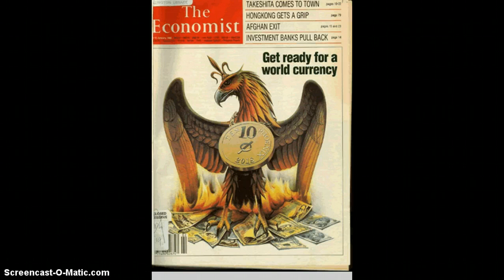P3-060614b-Power Elite-Dr. Dennis Cuddy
Chips, Music, Messages